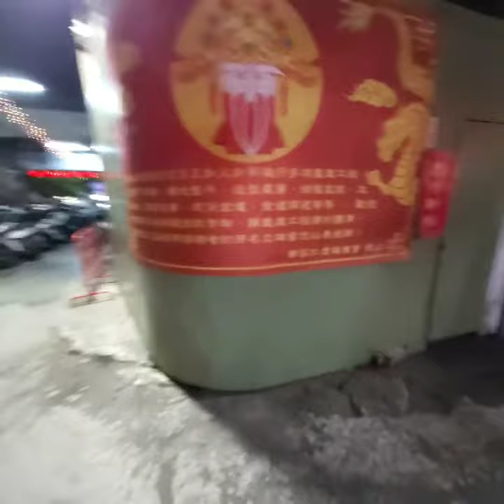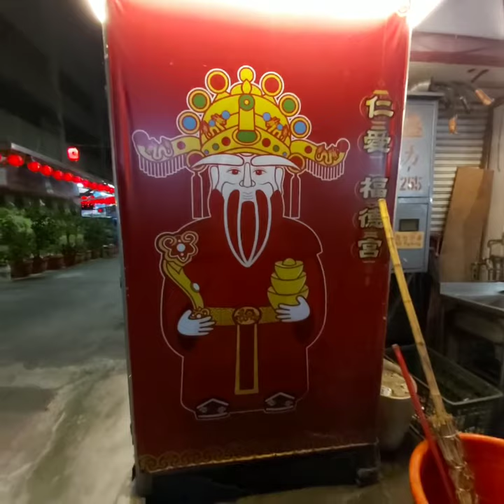Loving Taiwan - Flash 004 2020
地點: 台灣新北市新莊區
遇見: 走進小巷內的大世界
台灣有很多土地公
但這間土地公廟我卻是走進別人的巷子才看見
這裡的路不大條 但這裡的人開車都很高手
這裡讓我想起在葡萄牙的路,  一樣小小的